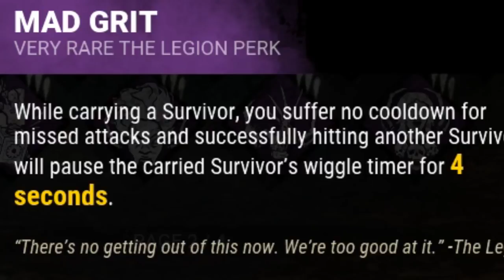The LEGION - New Killer (Dead by Daylight PTB 2.4.0)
New killer in DBD: The Legion! DBD Chapter 10 DLC: Darkness Among Us, is on the PTB! New map, new survivor, new perks, new Mori animation, and a killer that VAULTS PALLETS AND WINDOWS LIKE A SURVIVOR! What O_O

🎮 Steam Group for Open Lobbies and Events!